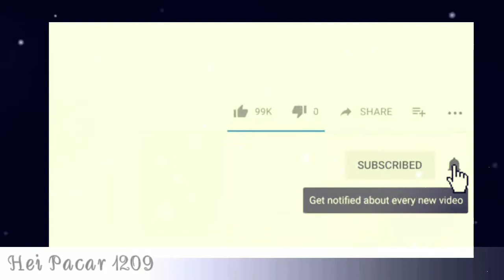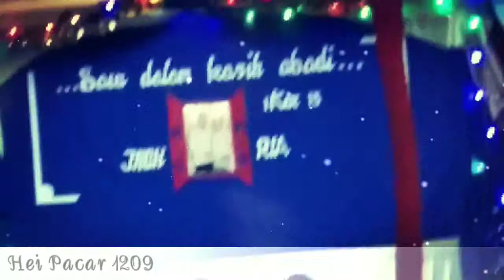pesta tenom tanggal 01/06/2019